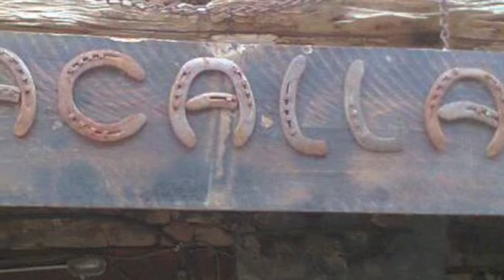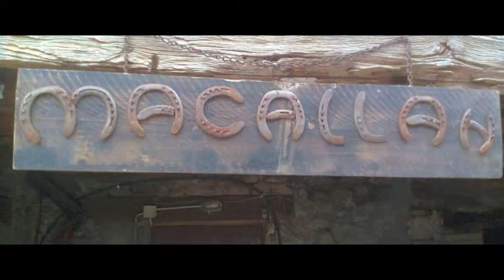2 tappa reionale marche mdlv open mac allan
Pompili  Anchise   2° tappa mdlv  Mac allan